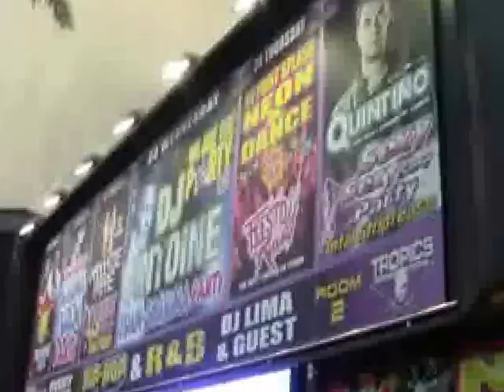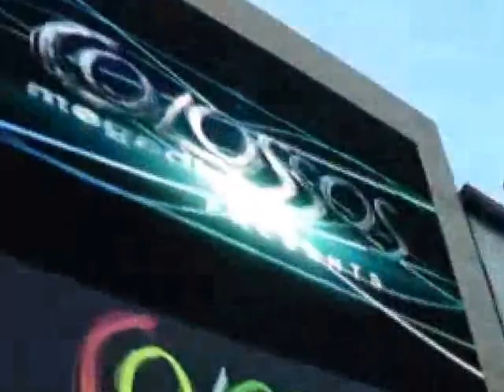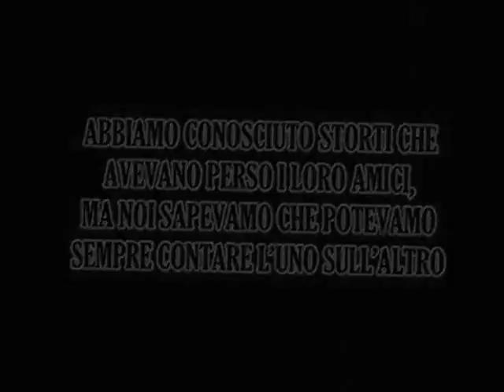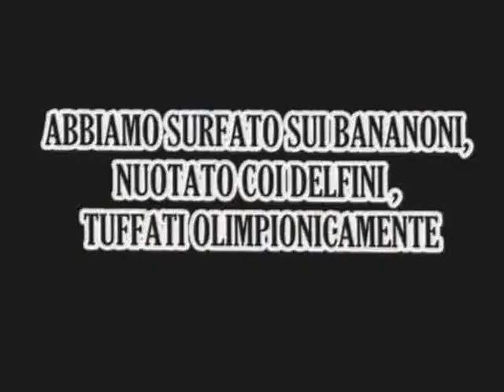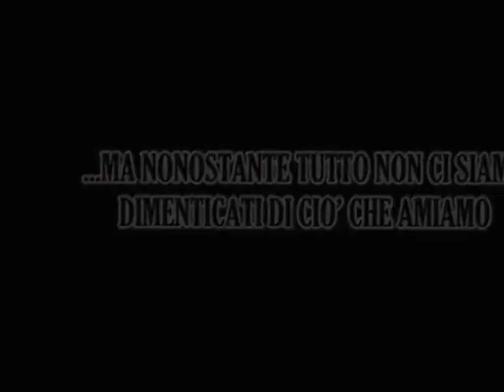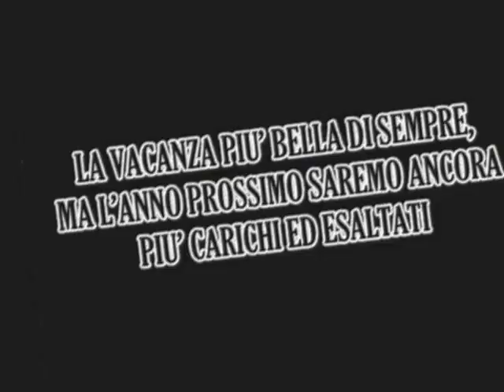lloretdemar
Un piccolo riassunto con alcuni video che abbiamo fatto durante la nostra vacanza; la qualità non è bellissima perchè è stato montato con movie maker. A presto usiamo la GoPro
Eroi di viaggio: Stefano Allevi
                       Stefano Pino
                       Mauro Pellizzoni
                       Davide Fumagalli
                       Vitali Alex
                       Gabriele Magni